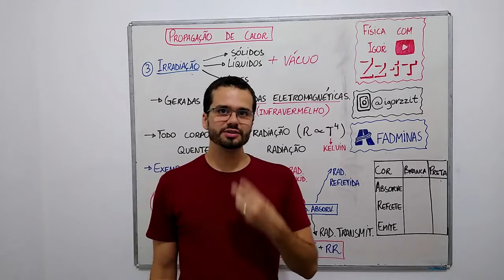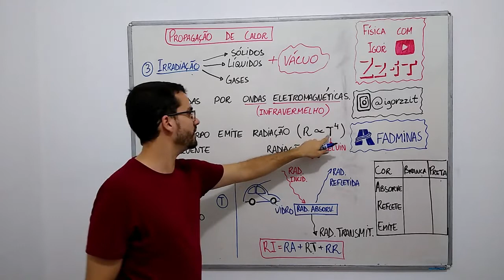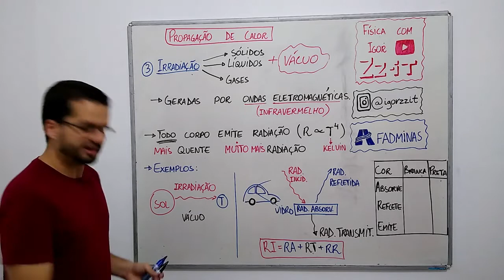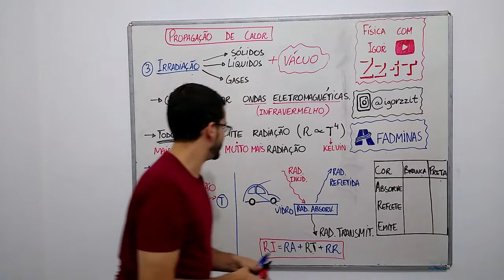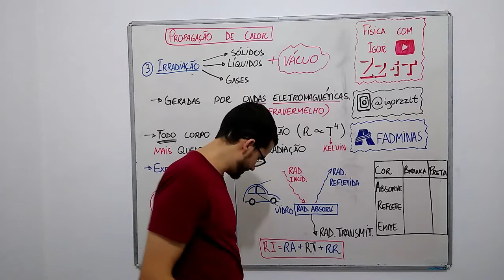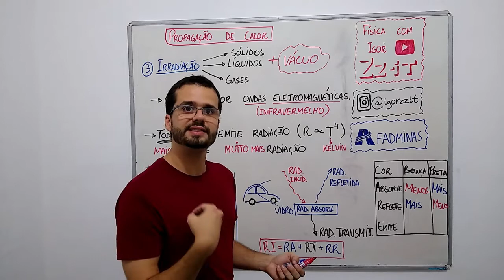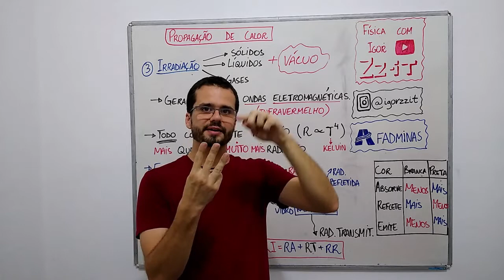Irradiação térmica - Aula de TERMOLOGIA #11